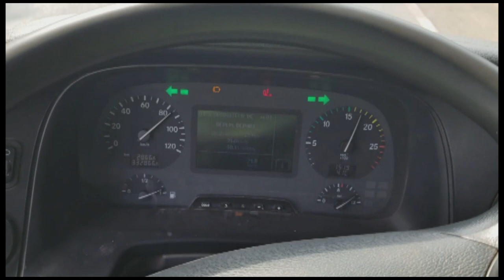FIRST TIME DRIVING A 60T MERCEDEZ-BENZ SEMI TRAILER TRUCK FROM YAOUNDE TO DOUALA- CAMEROON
On February 10, 2019 after a week long road trip during a cycling tour that took us from Douala to Yaoundé via Nkongsamba, Dschang, Bafoussam, Bangante and Bafia , I decided to drive the truck for the first time on the YDE-DLA highway.
It was a breathtaking experience as we left Yaoundé at 12pm and arrived Douala at 6:30 pm.
The longer version of the video is on popular demand in the comment section.

NB; I HAVE A VALID CAMEROONIAN DRIVERS LISCENCE TO DRIVE A SEMI TRAILER TRUCK ie CE. DONT TRY THIS UNTIL YOU LEARN AND KNOW HOW TO DRIVE A TRUCK LIKE I DID.